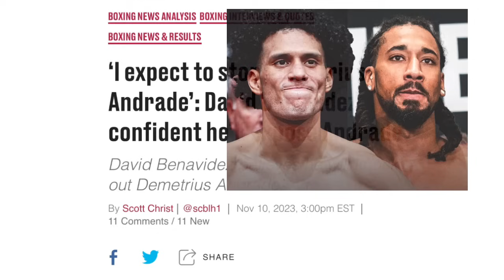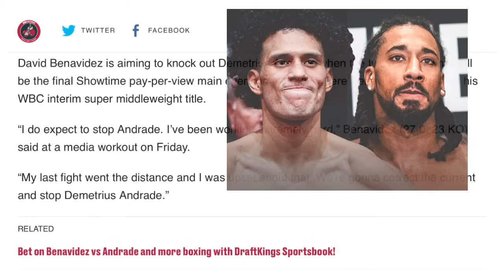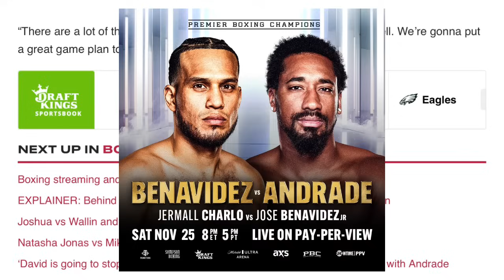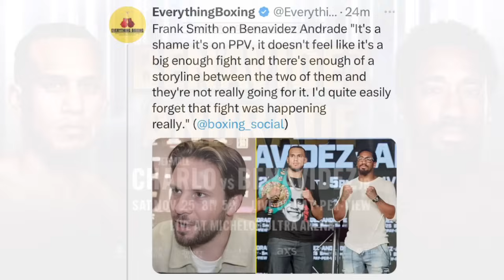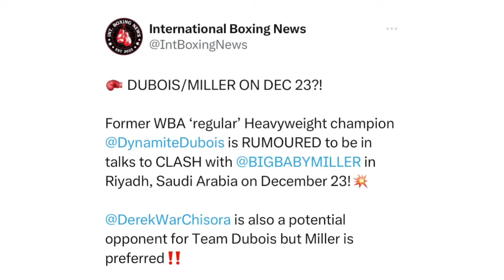THE RELAY: What’s next for Ramla Ali? Benavidez vows to KO Andrade, Dubois vs Miller in Saudi?